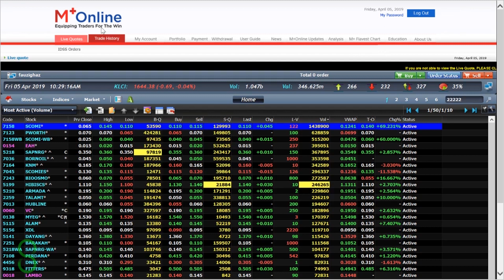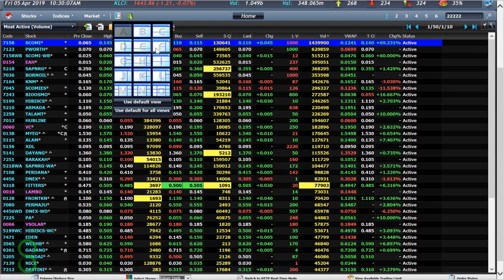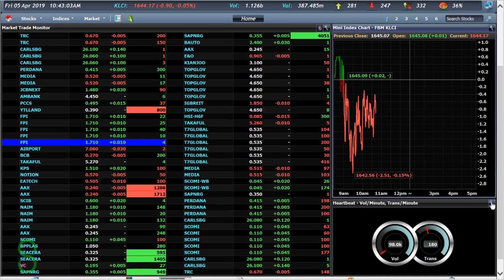Mengubahsuaikan trading platform Mplus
Assalamualaikum dan Selamat Sejahtera kepada semua penonton kami, hari ini iSaham akan mengajar anda semua bagaimana anda boleh mungubahsuaikan trading platform Mplus anda dengan menggunakan Internet Explorer.

Ingin membuka account CDS melalui kami? Atau ingin menjadi premium member? Sila contact khidmat pelanggan kami melalui telegram